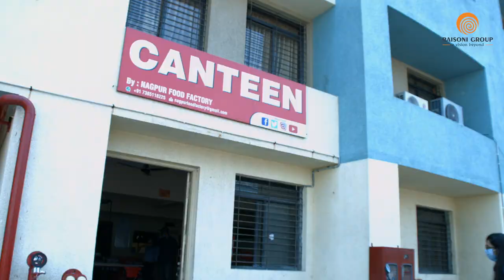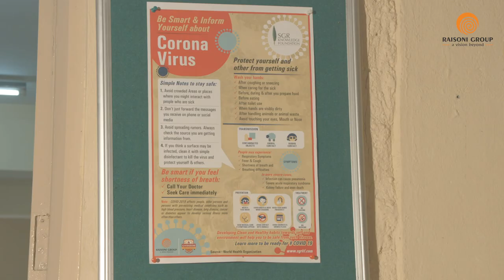Raisoni Group of Institution Ready to Fight against Current Situation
Raisoni Group of Institution ready to fight against the Current Situation. In the pandemic situation our institution following all the guidelines of Government. On our campus, we are following social distancing, thermal scanning, proper sanitization, using regular soaps, etc.